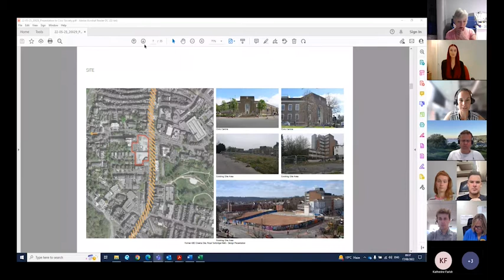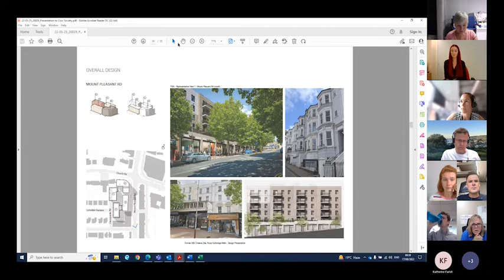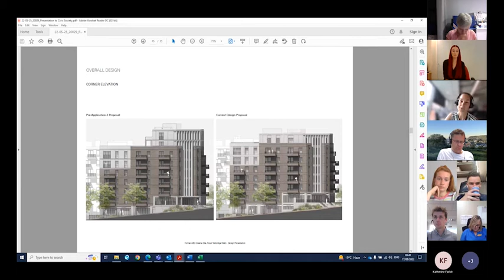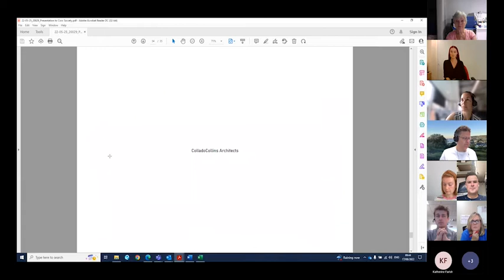BID Breakfast, August: Second cinema site briefing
Monthly informal catch up for town centre businesses. This month, we are joined by the organisations proposing development of the former ABC cinema site for an update on submitted plans and how they intend to engage with town centre businesses.